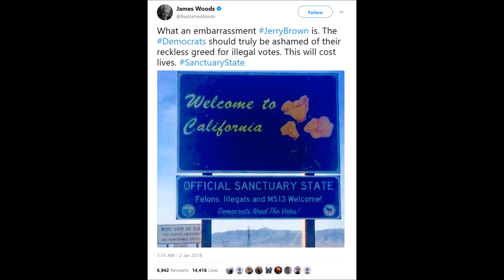Sanctuary State Signs Pop Up on California Highways “Felons, Illegals Welcome!